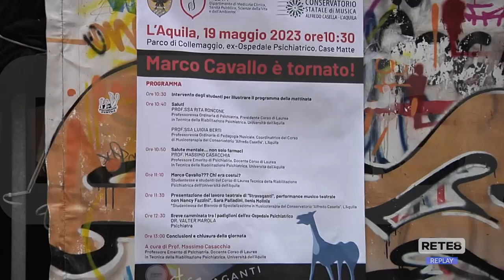L’Aquila - Riflessione sulla Legge Basaglia